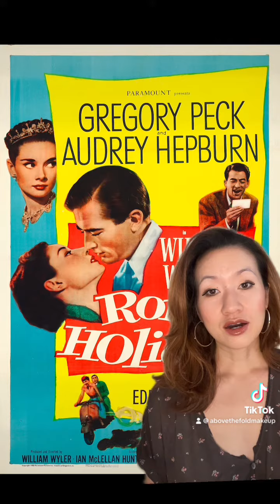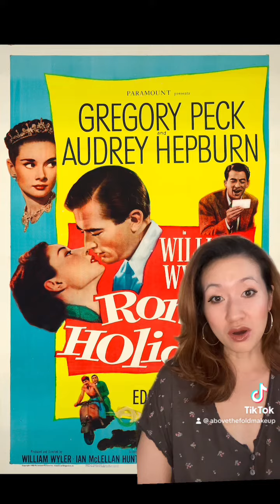classicmovies movierecommendation datenight romanholiday audreyhepburn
Looking for a date night movie recommendation?